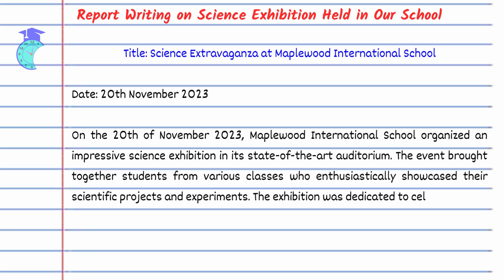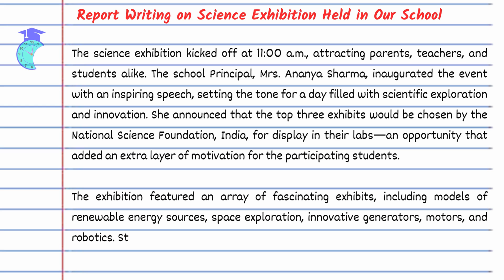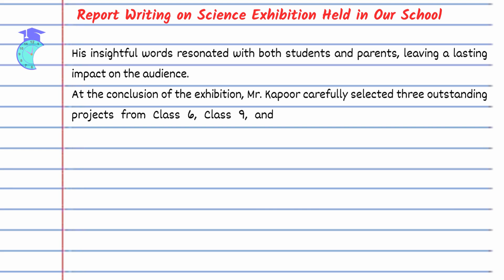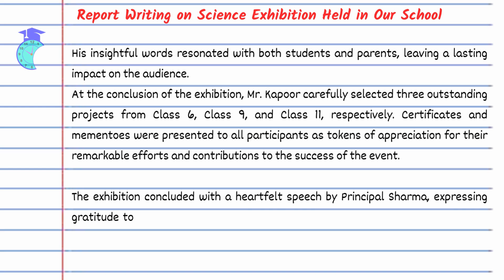Report Writing on Science Exhibition Held in Our School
Report Writing on Science Exhibition Held in Our School, We have discussed in this video hope you have liked this video or if you any quarry write it in the comment section.